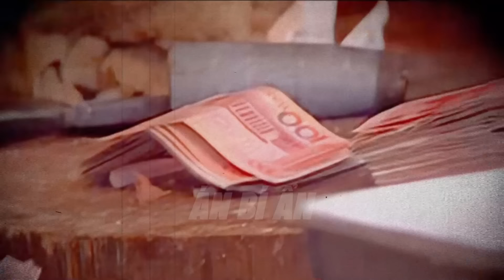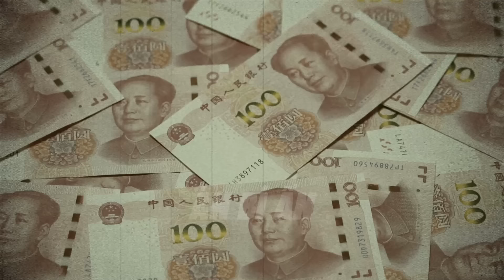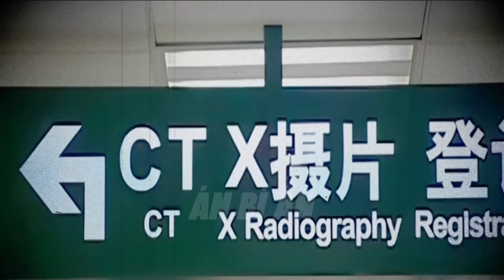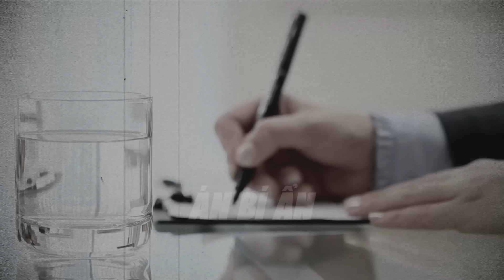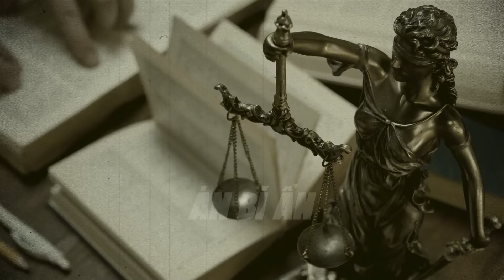Kỳ Án Trung Quốc: Vụ Trộm 500 Triệu Và Hiện Trường Giả | Án Bí Ẩn